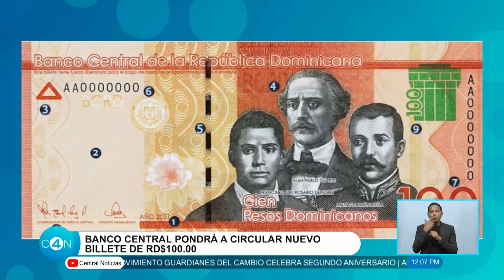Banco Central pondrá a circular nuevo billete de RD$100.00